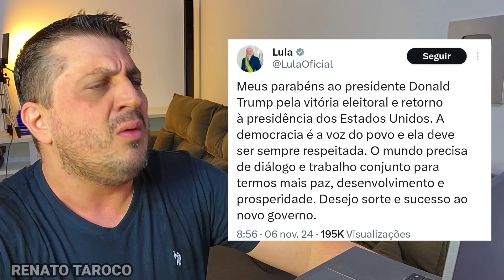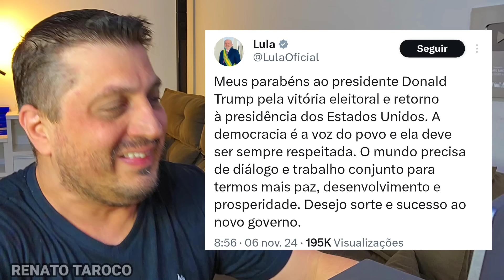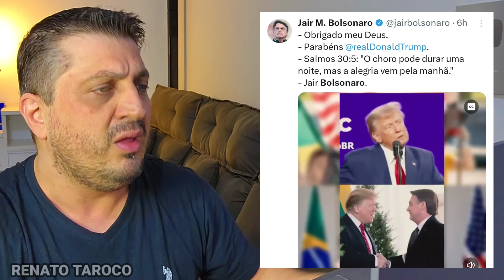ELEITO! Trump é o novo presidente dos EUA e Lula praticamente pede perdão pra ele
VENCEU! Donald Trump é o novo presidente dos EUA e Lula praticamente pede perdão pra ele
Donald Trump é o novo presidente dos Estados Unidos e Lula praticamente pede perdão pra ele
Donald Trump vence é o novo presidente dos EUA e Lula praticamente pede perdão pra ele
VENCEU! Donald Trump é o novo presidente dos Estados Unidos e Lula praticamente pede perdão pra ele